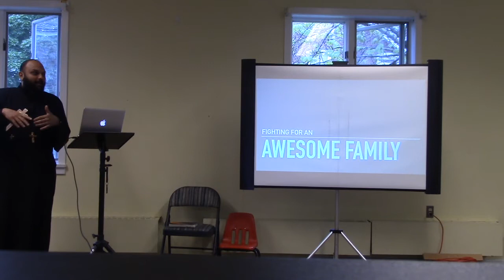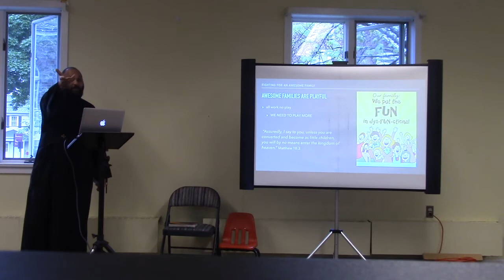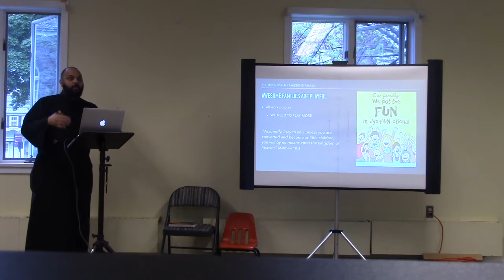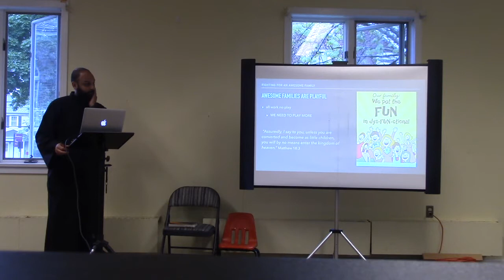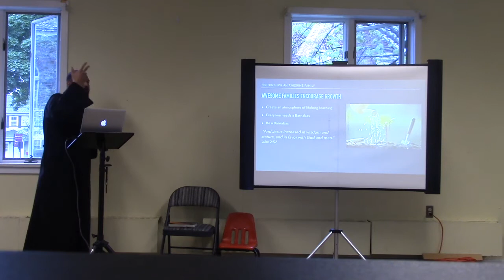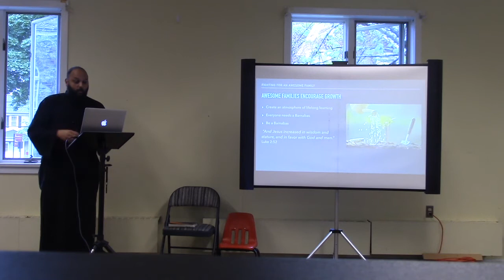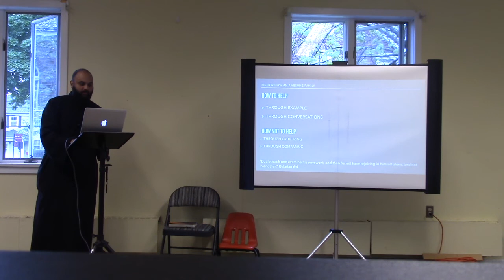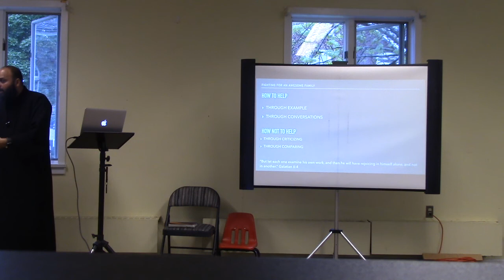Blueprints for the Little Church - Lecture 1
At our inaugural DAY-BY-DAY Spiritual Day, Fr. Thomas Hanna spoke about the modern Orthodox family and the blueprint for the Little Church. In Lecture 1, Fr. Thomas spoke about the Benefits and Challenges to the Modern Orthodox Family.